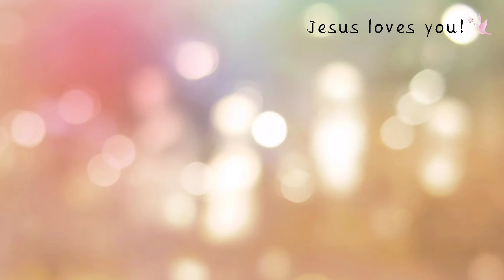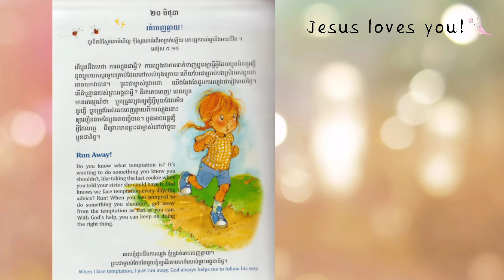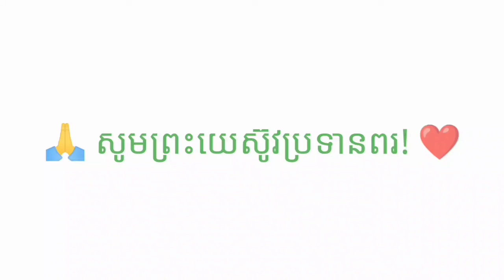1-147_ព្រះពរប្រចាំថ្ងៃ-រត់ចេញឆ្ងាយ!_20062022_Joseph Central School